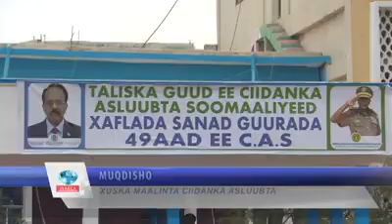Dabaaldega Sanadguuradii 49aad ee Ciidanka Asluubta